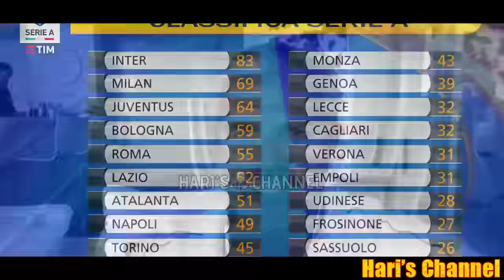BRAMBATI: "L'INTER IN ITALIA HA DOMINATO MA IN EUROPA HO VISTO UN'ALTRA SQUADRA.."